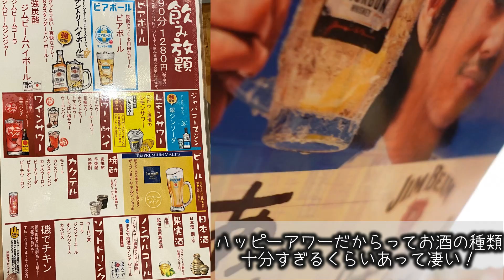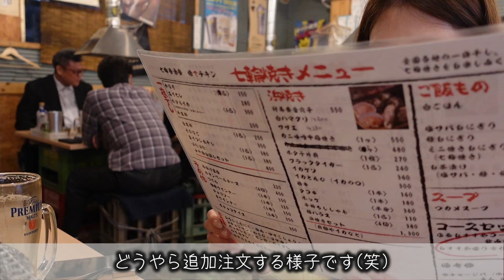最長2時間飲み放題550円のコスパ凄すぎる焼肉屋さんで飲みすぎました【磯でチキン】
★撮影に協力して下さったお店★
七輪居酒屋 磯でチキン 美野島店 様

夏と言えば焼肉！焼肉といえば美野島
って冒頭で言ったけど実際にオープニングでチラッと写ったお店も
コスパいいと話題のお店です！(私は言ったことないからあくまで聞いた話)

磯でチキンさんはなんと言ってもハッピーアワーがお得で
日～木の17:00～18:45の時間内は「飲み放題550円」と破格！
17時台に行ける方は1時間近く飲み放題出来るので尚おススメです★
とはいえ単品ドリンクメニューも安いからどの時間に行ってもお得です

そしてお肉も海鮮もあって美味しいから
飽きずに楽しめるのが最高すぎます

最近夏みたいに暑くなって夏バテしそうですが
皆さん夏バテに負けず沢山お肉食べてパワーつけましょ

福岡で食べ飲みする動画を投稿しています！
良かったら他の動画もご覧ください☺️🍺